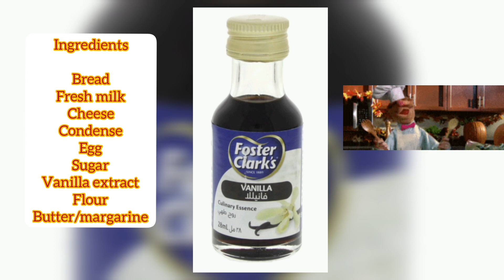YUMMY PUDDING RECIPE